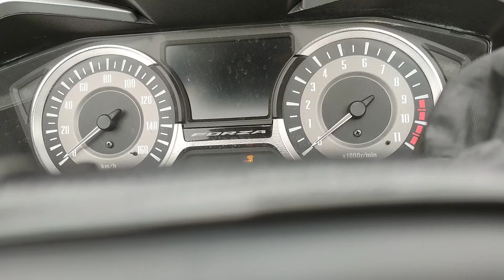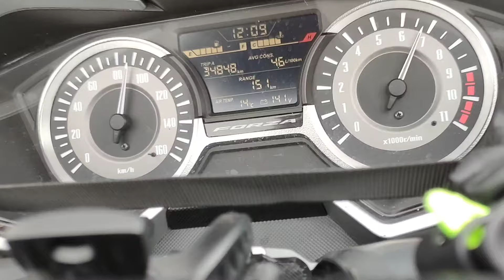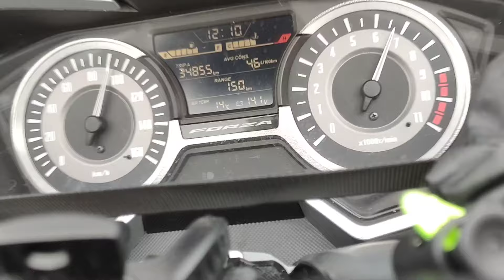Rulli Malossi + spiegazione rulli poligonali Honda Forza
In questo video, vado a togliere i rulli poligonali, e vi spiego come mi sono trovato, e vado a mettere dei rulli Malossi alleggeriti da 18gr

Rulli Malossi 18gr

Rulli Malossi 17gr

Chiave blocca variatore